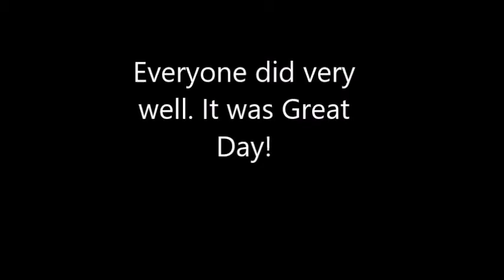Zip Lining in the Woods: Great Day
Great family day out on a cold, windy wet day of Autumn.